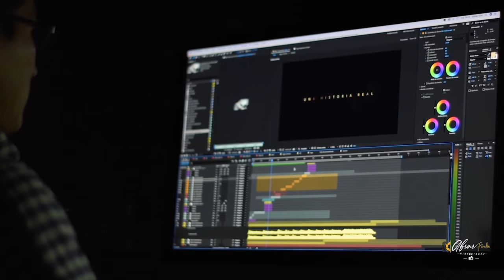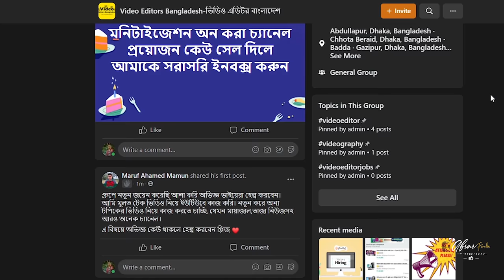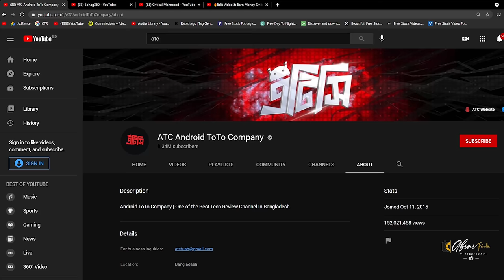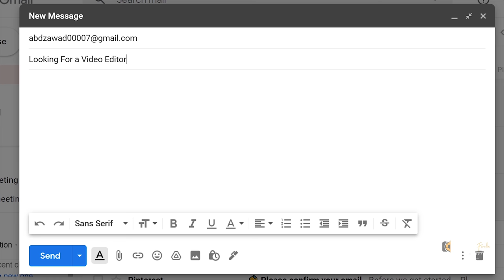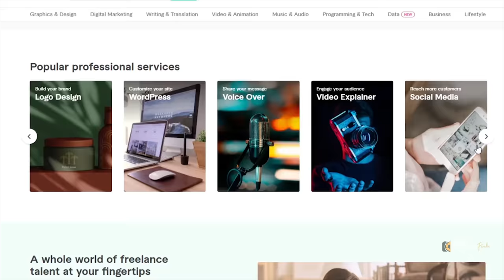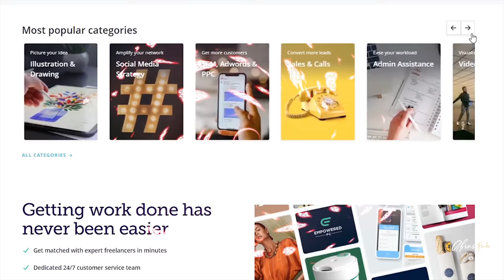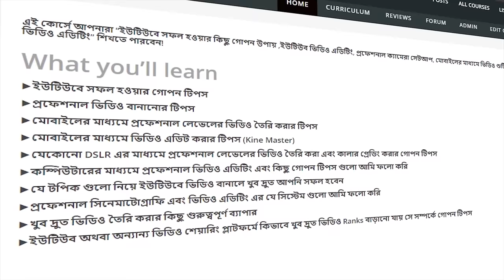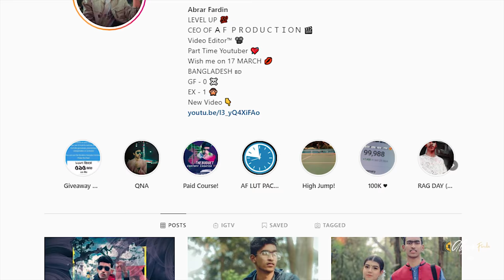🔥 How To Earn Money Online With Video Editing | Work from home | Video Editing Jobs | AF Production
Learn Youtube & Filmmaking At Home !
 💼 Gears I Use On this Video :
MY Clip MIC-BOYA BY-M1
MY Studio MIC-MAONO AU-A04
MY Main Light-Godox SL60W
MY Light diffuser
Camera Canon200D
Prime LENS
Keyboard & Mouse
📝 ENGLISH FONTS That i USE